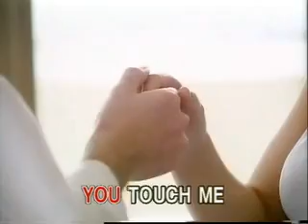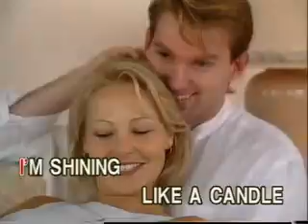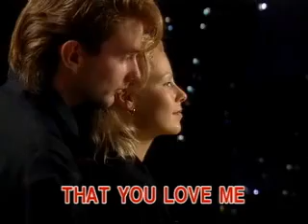WHEN YOU TELL ME THAT YOU LOVE ME